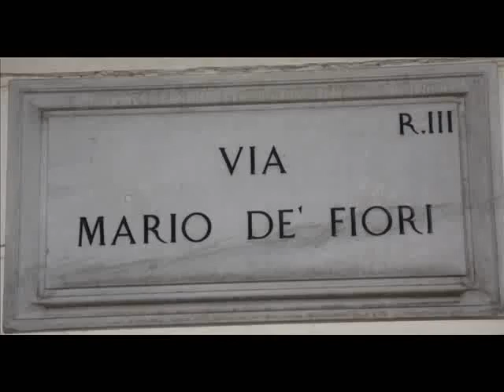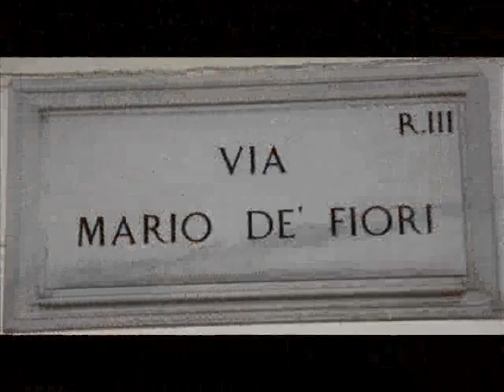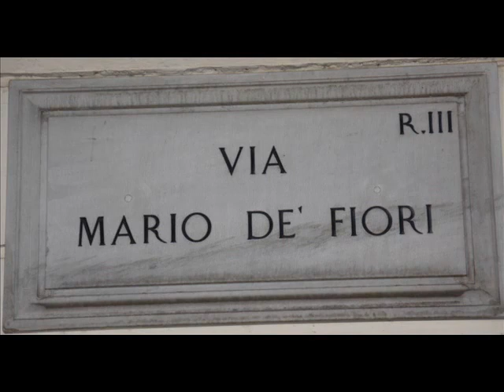Amanda Sandrelli, Eleonora Vallone e Antonello De Pierro a inaugurazione Jeff Blynn's Restaurant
Ha riaperto presso il Gilda, con un bagno di vip, lo storico ristorante capitolino del jet-set

Roma - E' tornato e annuncia grandi novità. Stiamo parlando di Jeff Blynn, l'ex modello e attore prestato poi all'arte culinaria delle più raffinate, soddisfacendo per anni i palati più esigenti della borghesia romana, anche i più esigenti, e diventando un imprescindibile punto di riferimento per tutti i buongustai del jet-set capitolino e non.
Ora ha deciso di riprendere per mano l'antica vocazione e dare un seguito alle pagine già scritte che fanno parte di diritto degli annali della storia mondana di Roma. E lo ha fatto nel migliore dei modi, scegliendo una delle location più allettanti offerte dall'ampio ventaglio delle opzioni, vale a dire l'area ristorante del locale gioiello di Giancarlo e Lucia Bornigia, il Gilda di via Mario de' Fiori. Nella serata inaugurale, il successo è stato strepitoso, come da copione, con un folto gruppo di vip, rigorosamente selezionati, che hanno preso posto ai tavoli dell'elegante sala, ribattezzata Jeff Blynn's Restaurant, e hanno potuto deliziarsi con le succulente pietanze servite in una suggestiva atmosfera soft da grandi occasioni. Per la gioia dei fotografi accorsi i volti noti erano tanti, tutti impeccabilmente accolti dall'anfitrione Jeff, con l'indispensabile ausilio dello storico p.r. del Gilda Angelo "Ciccio" Nizzo, affiancato come sempre dalla affascinante Deborah Bettega. Ed eccoli i vip, scovati inesorabilmente dai flash durante l' amena degustazione degli appetitosi prodotti mediterranei selezionati dall'indefesso padrone di casa con l'ausilio del suo fedele braccio destro, il maitre Donato Ruggiero. Tra i primi ad arrivare sono stati la evergreen Elsa Martinelli e Armand Assante, e a seguire il grande regista Luigi Magni, Pascal Vicedomini, la baronessa Carla Martino, Sidne Rome, Rosanna Cancellieri, Nadia Bengala, il produttore Mauro Berardi, Orso Maria Guerrini, Giucas Casella, Lino Patruno e Maria Monsè. Particolarmente gradito ai paparazzi presenti è stato l'arrivo di Amanda Sandrelli insieme a suo marito Blas Boca Rey, oltre a quello di una coppia ormai fissa negli eventi che contano, il giornalista Antonello De Pierro, presidente del movimento extraparlamentare Italia dei Diritti, e la bellissima e spumeggiante attrice Eleonora Vallone, figlia del celebre Raf e della grande Elena Varzi. A chiudere l'interminabile elenco degli ospiti presenti il prefetto Fulvio Rocco, la principessa Alessandra Del Drago, i principi Guglielmo Marconi Giovannelli e Carlo Giovannelli, l'attore Vincenzo Monti, Mita Medici, Janet De Nardis e Rosa Fumetto.